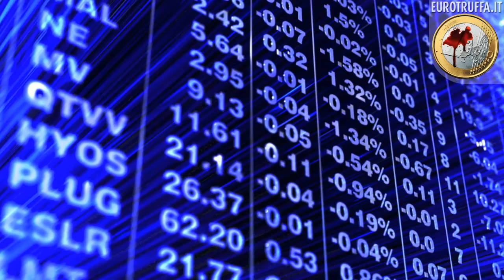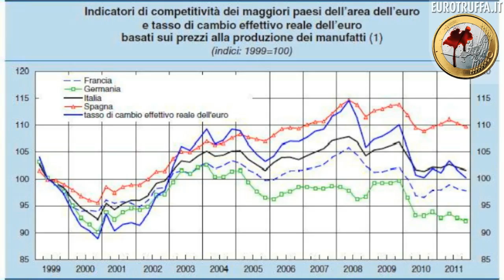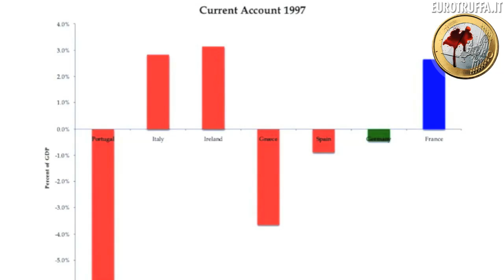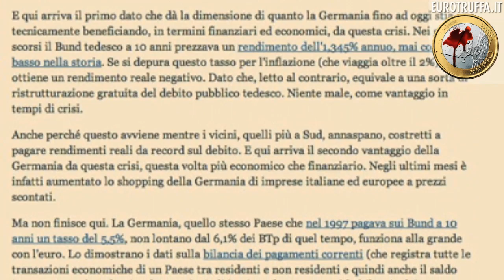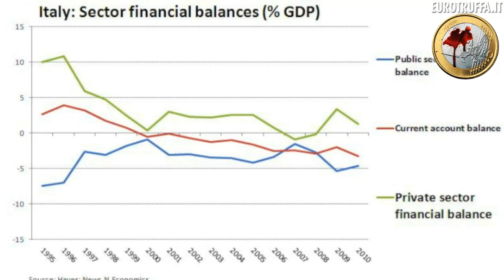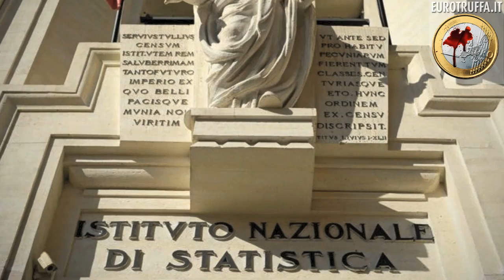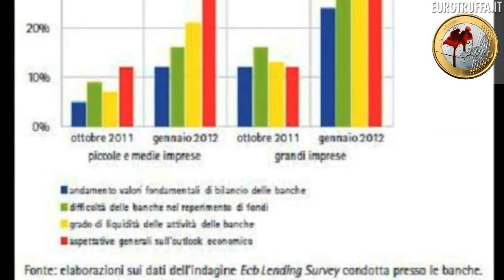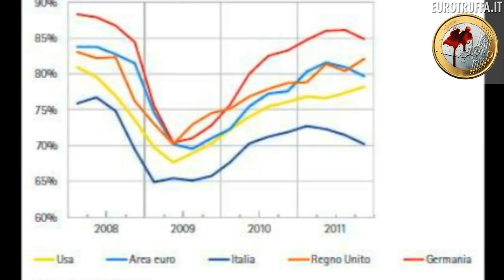L'Italia della "liretta": sfatiamo il mito.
Da un fortunato articolo di Valerio Spositi, un video che esplora la (poca) fondatezza di chi ricorda un'Italia debole con la sua "liretta", preda di economie più forti.
Lo fa in modo semplice e diretto, utilizzando dati dell'ISTAT, dell'OCSE, e altre fonti ufficiali.